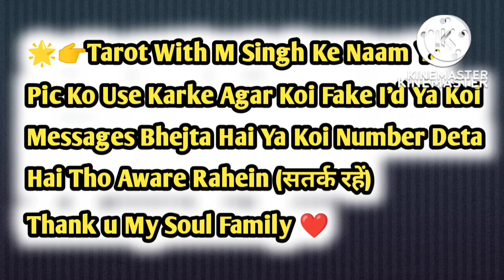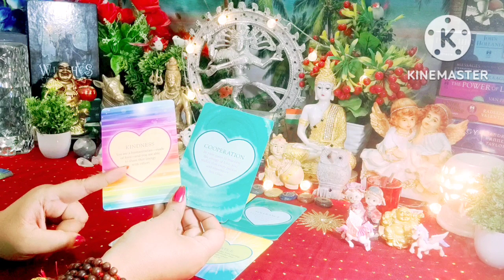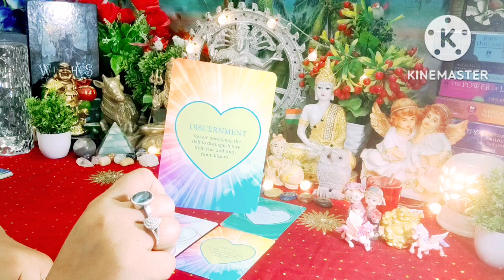Aap Dono Ki Aaj Ki Energy ⚡⚡ All Signs Collective Timeless Tarot Reading ✨💚